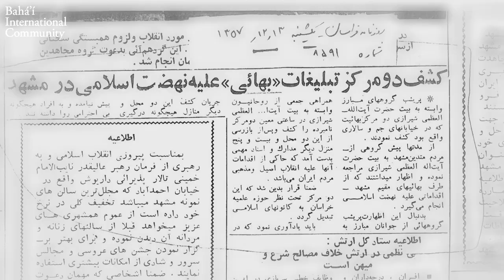Hate crimes start with words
Iran’s hate propaganda against Bahais has reached new levels, increasing in both sophistication and scale. Let’s not allow history to repeat itself.
Join us in a Twitter storm on 15 July, 5pm-7pm GMT (7-9pm CET, 1pm-3pm EDT)